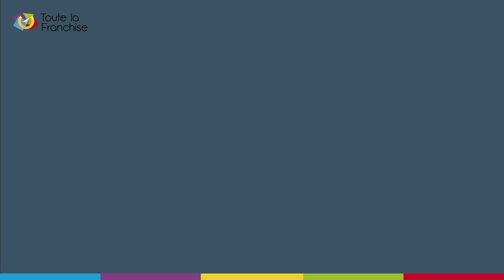Franchise Restauration : Florent Mercier, co-fondateur Pizza Cosy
Qu'est ce qui explique le succès de la franchise de pizzerias Pizza Cosy ? Florent Mercier, co-fondateur de l'enseigne, a profité du salon Forum Franchise Lyon 2019 pour apporter quelques éléments de réponse.

Envie d"'ouvrir une pizzeria Pizza Cosy ?